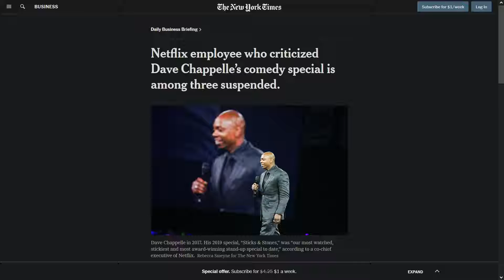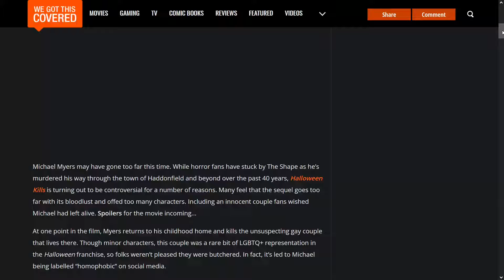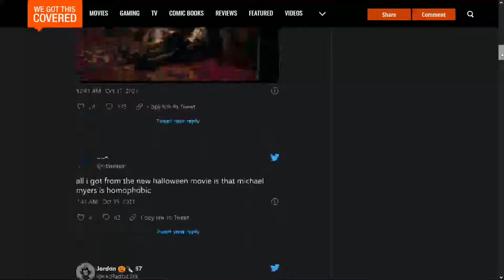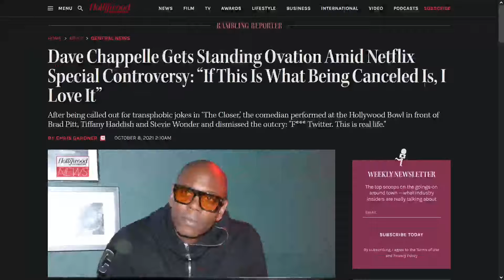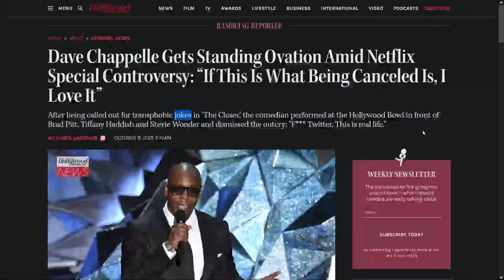Really?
how do you guys feel about all this? And the hit the notification button.